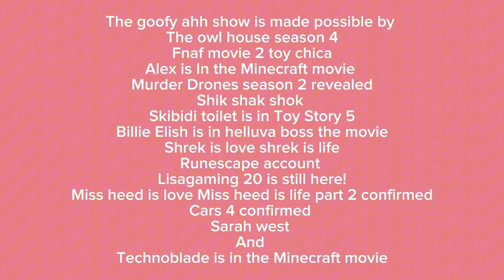Funding credits in a nutshell part 3 nutshell mayhem